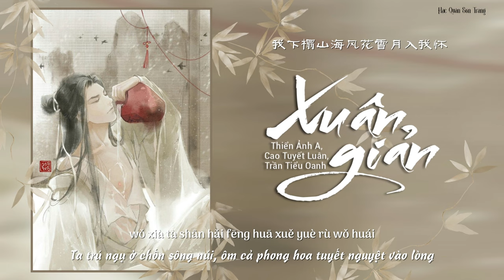[ Vietsub + Pinyin ] Xuân Giản - Thiển Ảnh A, Cao Tuyết Luân, Trần Tiểu Oanh | 春涧 - 浅影阿/ 高雪伦/ 陈小莹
Tác từ: Lian
Tác khúc: Luân Tử
Biên khúc: Hàn Vĩnh Kiện, Điền Dược Quân

Trans: Mây, Jay
Time: Shier
Typeset, encode, video: icimo
Edit: Phong

Effect author: DiaNgucMau

(⁎⁍̴̛ᴗ⁍̴̛⁎)LYRICS(⁎⁍̴̛ᴗ⁍̴̛⁎)

qiàn èr liǎng bǐ mò zhài xián tīng méi yǔ chuāng wài
lòu shì chuāng jìng qīng fēng xú lái
chūn yì nóng shàng méi shāo xì yǔ qiāo shí tái
míng yuè shàng gāo tái jiǎo jiǎo qiān nián lái wèi gǎi
jǐn xiù cí jù běn cóng tiān shàng lái
kuáng xiě shī cí sān bǎi
rú hé qǐng zhè miào bǐ rù wǒ mèng zhōng lái
wǒ zuì yǐ lóu tái wēng tóu qǐng jiǔ zhèng háo mài
chí zhǎn xíng rén jiān qīng chóu wǒ chū kāi
wǒ xià tà shān hǎi fēng huā xuě yuè rù wǒ huái
rén shēng shǎo yǒu kuài zāi hé xū lùn chéng bài